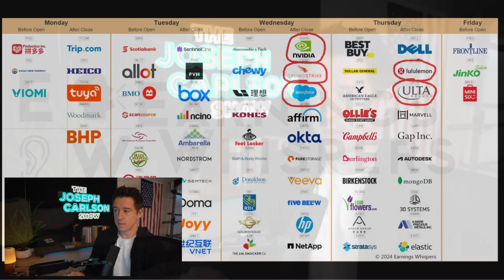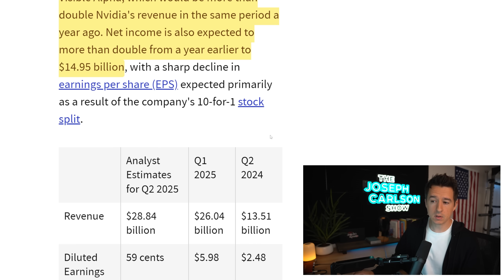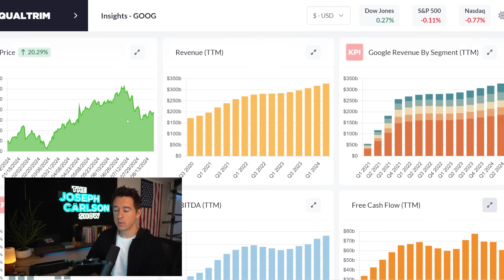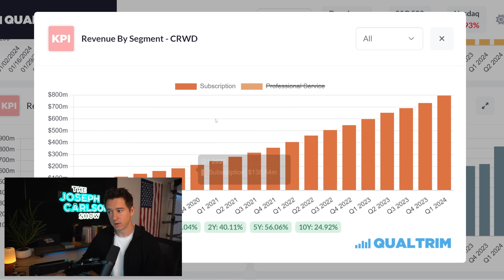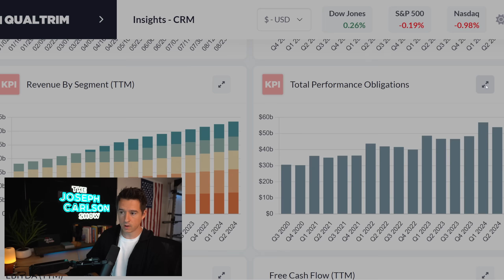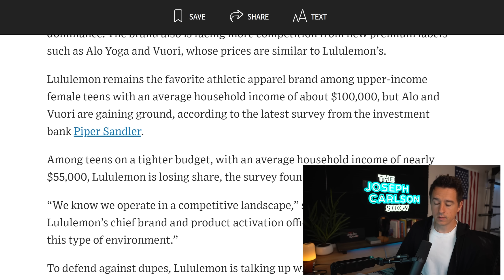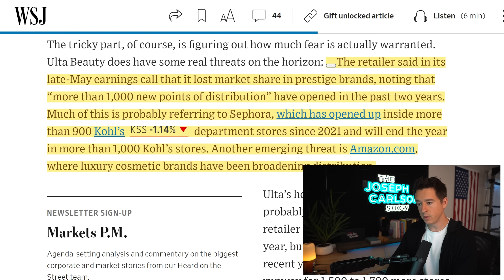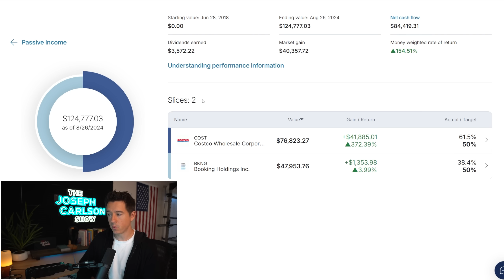The Biggest Earnings Predictions This Week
00:00 Intro
01:55 Nvidia Earnings Predictions
15:10 Crowdstrike Earnings Predictions
18:15 Salesforce Earnings Predictions
23:04 Lululemon Earnings Predictions
27:41 Ulta Beauty Earnings Predictions
32:50 Costco in Japan